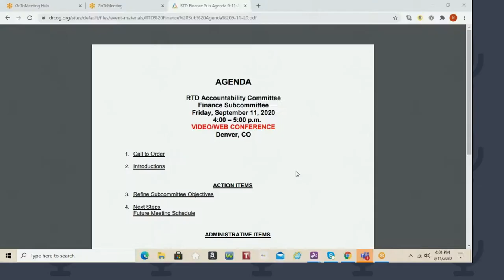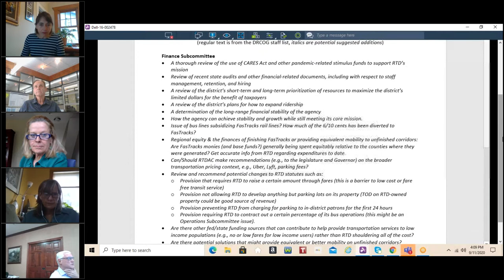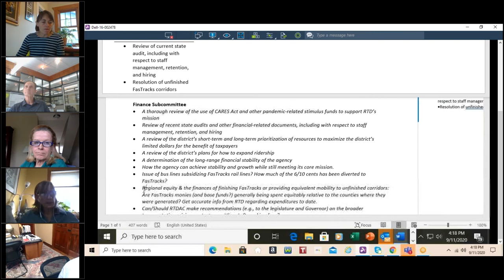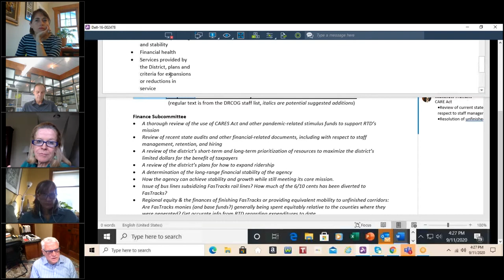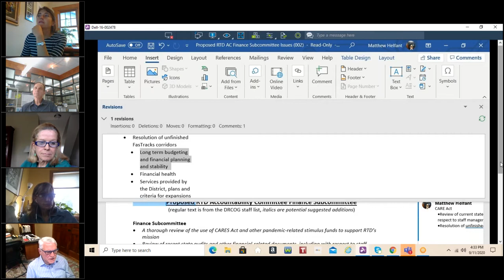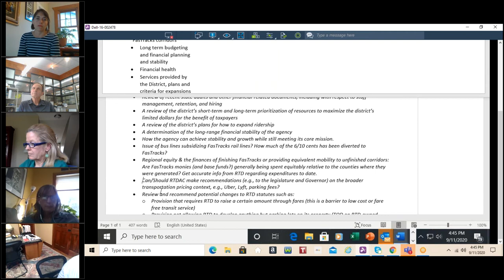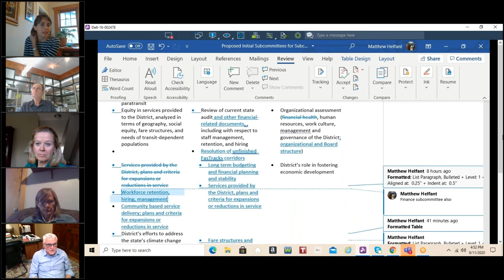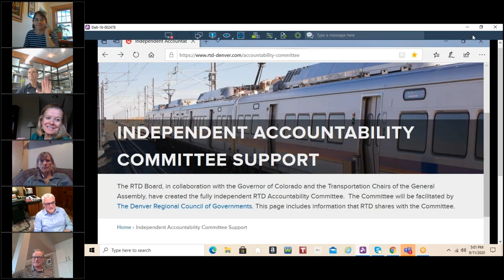RTD Accountability Committee: Finance Subcommittee meeting, Sept. 11, 2020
The complete video recording of the RTD Accountability Committee Finance Subcommittee held virtually Sept. 11, 2020.